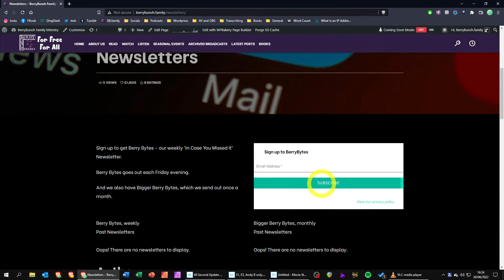60 Second Update, Issue 31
60 Seconds is all it takes to make sure you've not missed out on any of our posts, videos and resources - or exciting events we've got coming up.

Coming Up

Konnect Radio
Did you know you can listen to us on the Radio too? Whether you call it a wireless or radio, you can listen to Konnect Radio anywhere in the world – you just need an app, for Android or Apple. Or, you can choose to listen via your smart speaker. And, if that wasn’t enough choice for you, you can listen via the Konnect Radio website too.

Our show – Family Focus – has been running from 4 til 6pm, on Sundays. But, from this weekend forwards, we’ll be doing an extra hour as well – to keep you company whenever and wherever you are it the world: 3 til 6pm, Sundays on Konnect Radio.

Social media loves to hide the stuff you see.

So, to make sure you never miss out on our latest posts, videos and BerryBunch News, just sign up to BerryBytes – our Weekly Newsletter and you’ll be up to date everything we produce: For Free, For All!

The BerryBunch